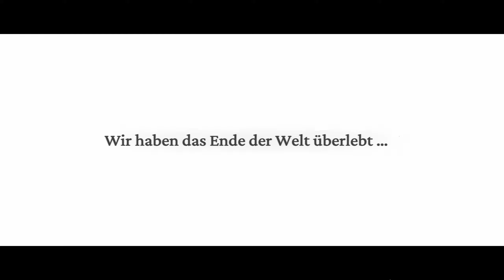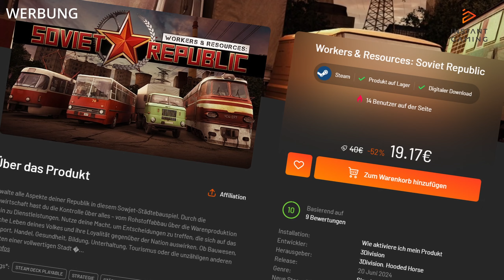FROSTPUNK 2 - DAS Aufbauspiel des Jahres? Gameplay vom full release auf deutsch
Ich hatte es schonmal erwähnt, ich bin großer Fan von Frostpunk. Jetzt habe ich die Möglichkeit erhalten Frostpunk 2 vorab zu testen und euch zu zeigen. Wird es der Nachfolger den wir uns alle erhoffen?

00:00 Intro00:26 Einleitung02:15 Intro vom Prolog
04:29 Prolog Gameplay
18:29 Start Kapitel 1
20:46 Tech Tree
26:58 Der Rat
33:50 Yes We Can
35:32 Fazit

💬 Eure Unterstützung bedeutet mir unglaublich viel! Lasst uns in den Kommentaren gern über die Games diskutieren. Eure Ideen und Vorschläge sind immer willkommen!